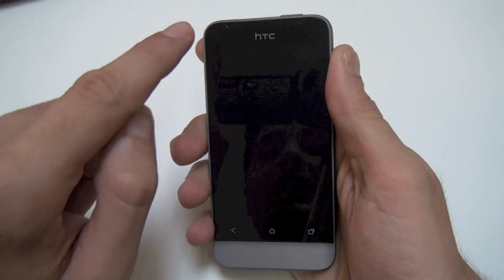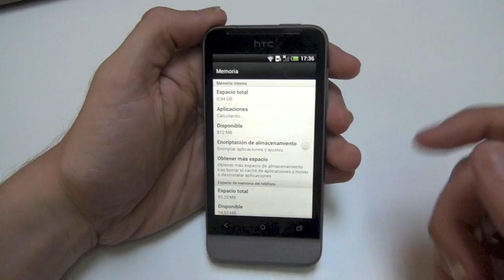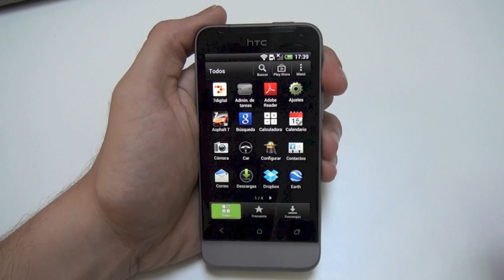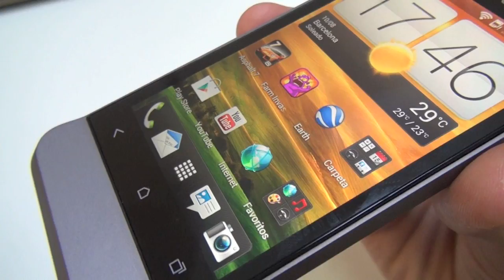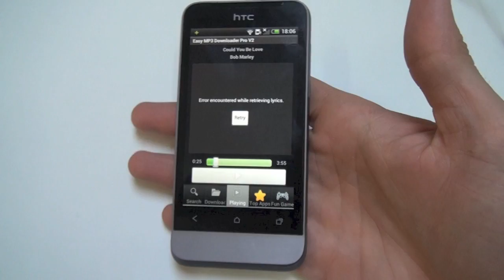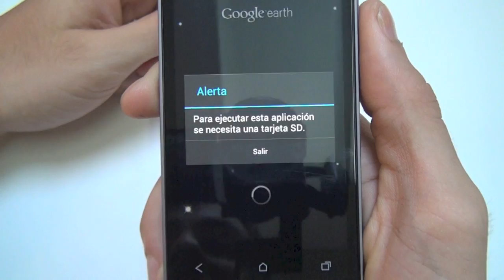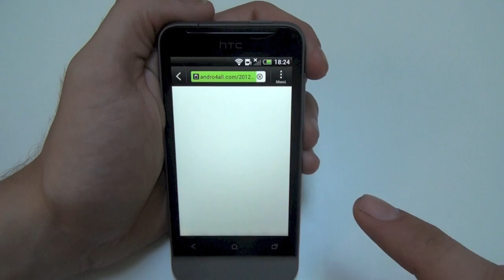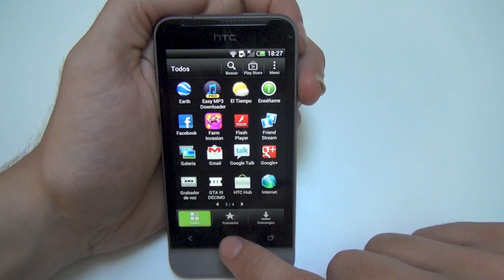Videoreview HTC One V [HD][ESPAÑOL]